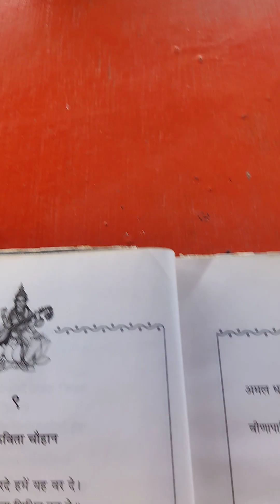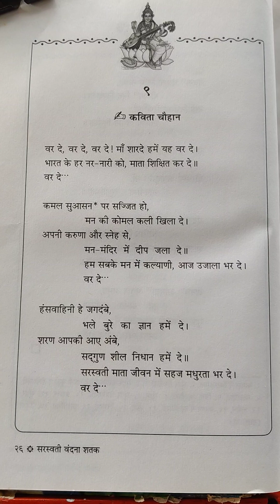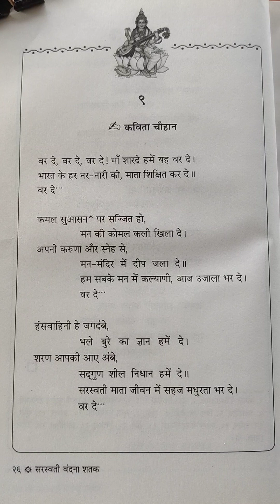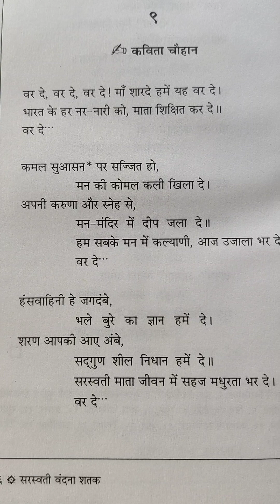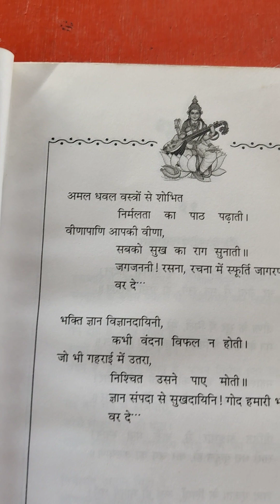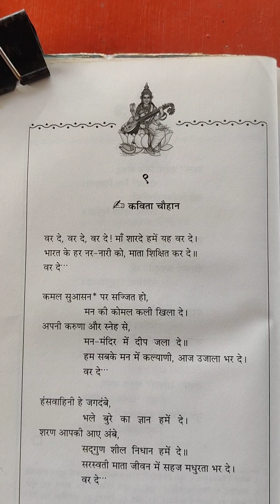Saraswati Vandana 8#hindutva